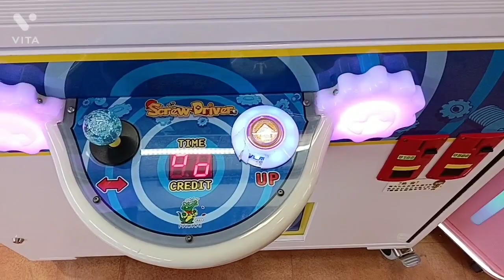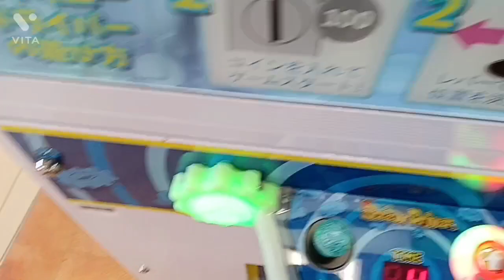前回のは奇跡だったようです。